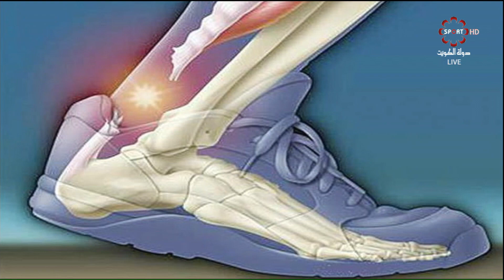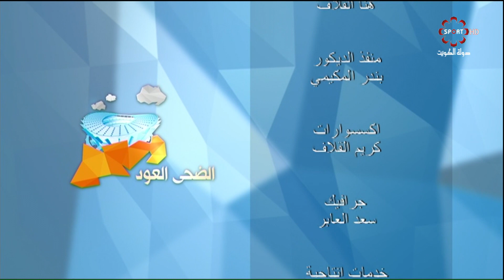برنامج الضحى العود - الخميس 11 / 4 / 2019